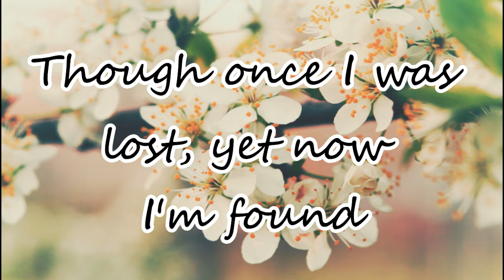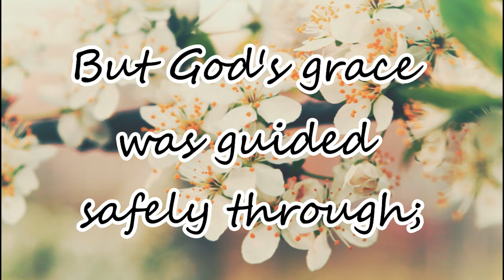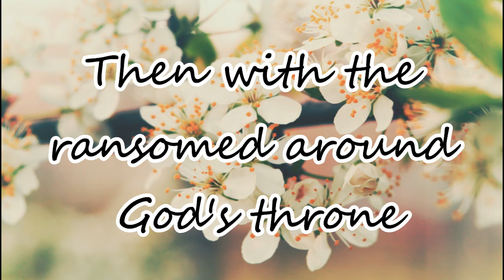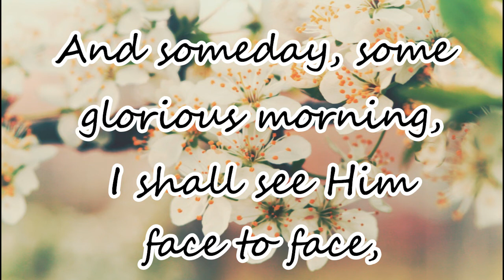ALL BECAUSE OF GOD'S AMAZING GRACE accompaniment + lyric video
--Amazing Grace hymn--

Related Channel:

Rojan82
joan taganile
Staves and Stuff
BereanChoir
Hyles-Anderson College - Topic
Jaia Faith Villegas
Jannah Love Saberola
Kaleb Brasee
West Coast Baptist College - Topic
We Preach Christ Crucified
Ministers Hub
Created4HisGlory